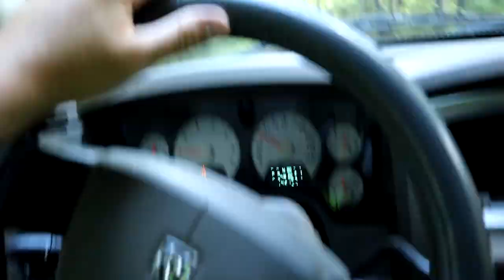THE NEXT FLIP HOUSE TOUR...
It's the day of the tropical storm Isiaish. And after the storm passes we are left with a lot of debris removal to take care of. But today is also contract day at the next flip house and we get a chance to tour it on camera. IS THIS HOUSE GOING TO BE WORTH IT..?